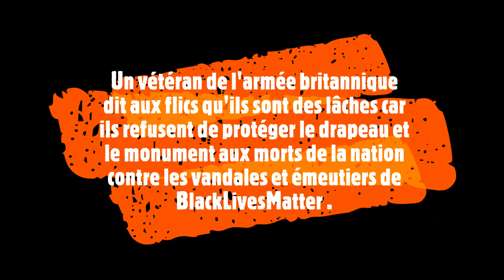Vétéran british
Un vétéran de l'armée britannique dit aux flics qu'ils sont des lâches car ils refusent de protéger le drapeau et le monument aux morts de la nation contre les vandales et émeutiers de BlackLivesMatter .